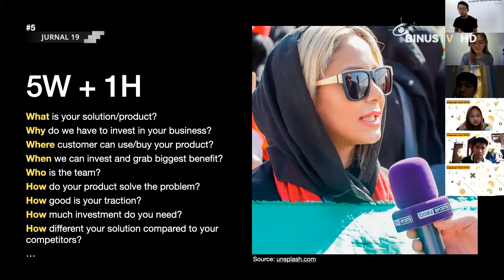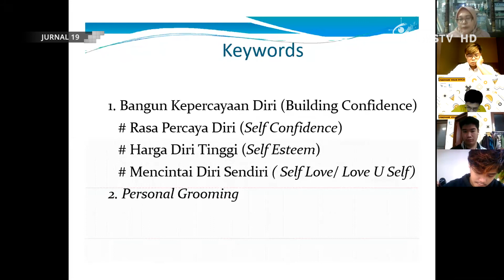[Liputan] Menyampaikan Ide Bisnis Dengan Pitch Deck Yang Baik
Follow our Twitter Like our Facebook